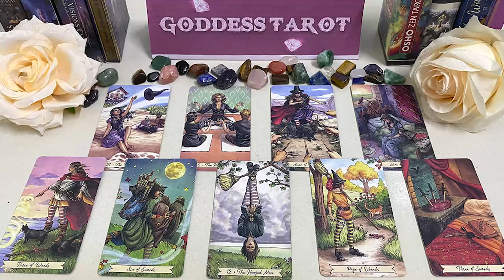LIBRA DECEMBER 2023 - YOU WAITED 2 YEARS FOR THIS…I’M FREAKING OUT LIBRA DECEMBER TAROT LOVE READING